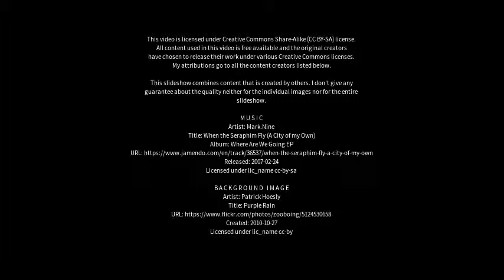Best places to visit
Best places to visit - Diamantina (Brazil) Best places to visit - Slideshows from all over the world - City trips, nature pictures, etc.